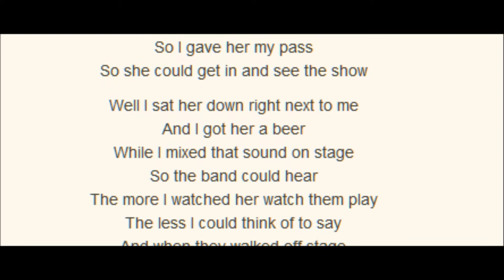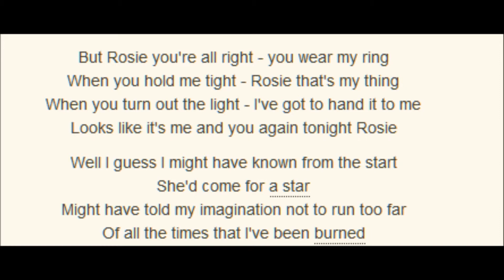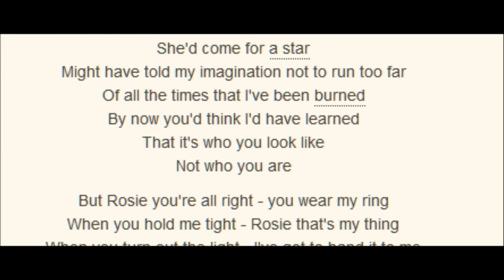" Rosie " Vocals by RichardBe Sings Originally Written-Recorded By Jackson Browne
" Rosie"  Vocals by RichardBe Sings - Originally Written and Recorded by Jackson Browne